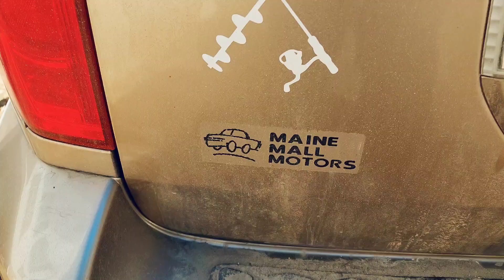Long lake ..Gorgeous day on the haaad water in Harrison Maine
Ice fishing in March. We dream of these days. Yessah